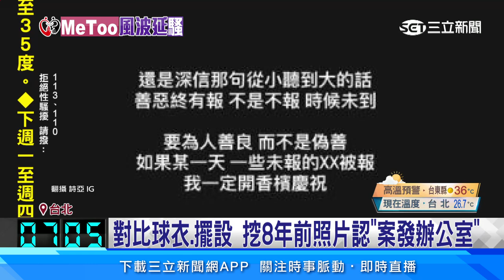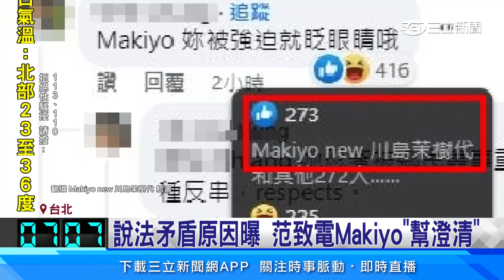范瑋琪首發聲！挺陳建州「他是個正直的人」｜三立娛樂星聞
黑人陳建州性騷擾事件，又出現第二名受害者？號稱微風女神郭源元，昨天發文指控，曾被黑人性騷擾2次，包括在辦公室，被抱到腿上強吻，甚至趁范瑋琪懷孕時，將她丟到床上，試圖侵犯。太太范瑋琪IG事件後首度發文，直說自己沒有神隱，反駁藝人郭源元的指控，還說深深相信陳建州是個正直的人。而郭源元指控第一次被性騷的松菸辦公室，網友翻出8年多前畫面對照，對照PO文中有裱框球衣跟辦公座椅，認為郭源元說法可信度高。